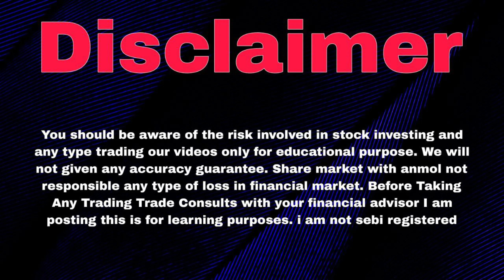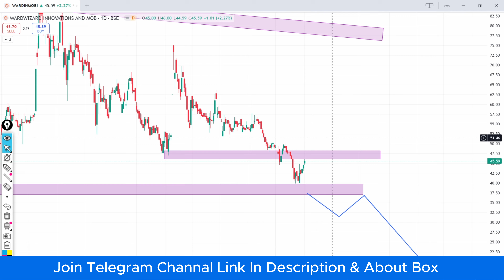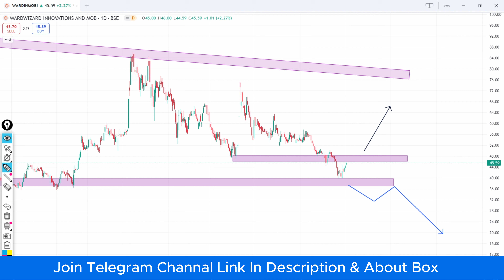Wardwizard Innovations Share | Wardwizard Innovations Share Latest News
BZ2092

Topics :-

wardwizard innovations

wardwizard innovations share latest news

wardwizard innovations & mobility Itd

wardwizard innovations share

wardwizard innovations share latest news today

wardwizard innovations & mobility Itd latest news

wardwizard innovations share analysis

wardwizard innovations latest news

wardwizard innovations & mobility Itd share price

wardwizard innovations share result

wardwizard innovations share target

wardwizard innovations share news

wardwizard innovations share latest news telugu

wardwizard innovations products

wardwizard innovations share fundamental analysis

wardwizard innovations share

wardwizard innovations share latest news tamil

wardwizard innovations share latest news kannada

wardwizard innovations share q1 results

wardwizard innovations share latest news zee business

wardwizard innovations share latest